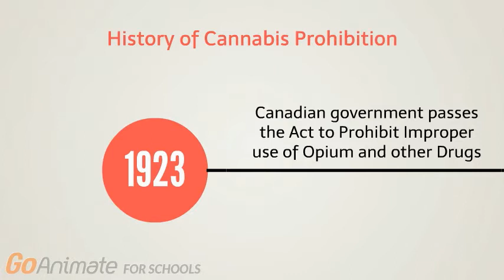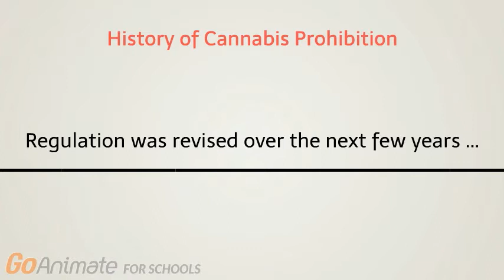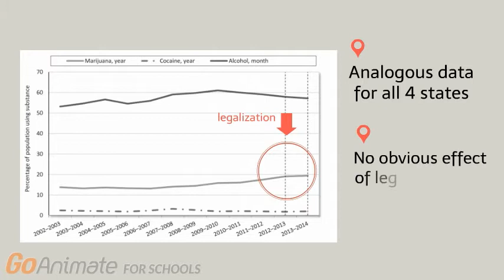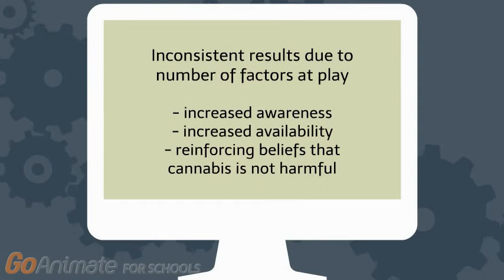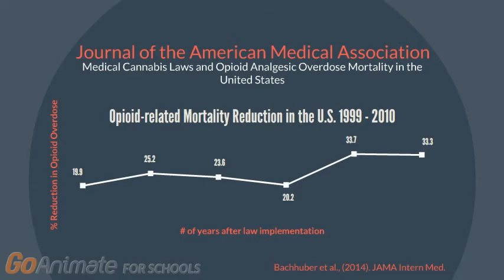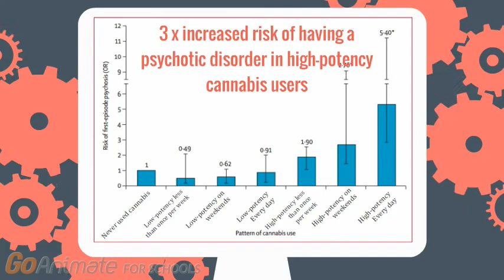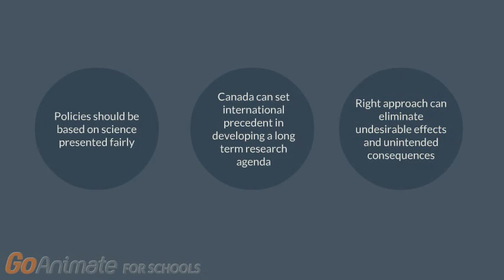Canada and Cannabis: In the Wake of Legalization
In the last Federal election (2015), Justin Trudeau and the Liberal Party of Canada vowed to legalize recreational cannabis. This promise is soon to become reality as the Canadian government has proposed to move forward with legalization to July 2018. Along with a change in legislature comes sizeable public opposition from people who are afraid that legalizing cannabis will carry unintended consequences. This video demystifies unfounded conjecture surrounding the topic of cannabis legalization. It uses peer-reviewed evidence from jurisdictions that have either already legalized recreational cannabis use or have evaluated the use of cannabis and its associated outcomes. The video informs about the impacts, both positive and negative, of cannabis use in Canada’s new age of drug legalization.

This video was made by McMaster Demystifying Medicine students Raisa Ahmed, Peter Malik, Nandini Nandeesha and Zahra Najarali

Nutt, D. J., King, L. A., Phillips, L. D., & Independent Scientific Committee on, D. (2010). Drug harms in the UK: a multicriteria decision analysis. Lancet, 376(9752), 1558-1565. doi:10.1016/S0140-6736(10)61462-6

Lucas, P., Reiman, A., Earleywine, M., McGowan, S. K., Oleson, M., Coward, M. P., & Thomas, B. (2013). Cannabis as a substitute for alcohol and other drugs: A dispensary-based survey of substitution effect in Canadian medical cannabis patients. Addiction Research & Theory, 21(5), 435-442. doi:10.3109/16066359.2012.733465

Bachhuber, M. A., Saloner, B., Cunningham, C. O., & Barry, C. L. (2014). Medical cannabis laws and opioid analgesic overdose mortality in the United States, 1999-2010. JAMA Intern Med, 174(10), 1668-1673. doi:10.1001/jamainternmed.2014.4005

Statistics Canada. (2017). Canadian Tobacco, Alcohol and Drugs Survey: Summary of results for 2015. Ottawa, Ont.: Author.

Health Canada. (2016). Summary of results: Canadian Student Tobacco, Alcohol and Drugs Survey 2014–2015. Ottawa, Ont.: Author.

Choo, E. K., Benz, M., Zaller, N., Warren, O., Rising, K. L., & Mcconnell, K. J. (2014). The Impact of State Medical Marijuana Legislation on Adolescent Marijuana Use. Journal of Adolescent Health,55(2), 160-166. doi:10.1016/j.jadohealth.2014.02.018

Dills, A.K., Goffard, S., Miron, J. (2016). Dose of Reality: The Effect of State Marijuana Legalizations. Cato Institute Policy Analysis,779. Available at SSRN

United Nations Office on Drugs and Crime. (2016). World Drug Report 2016. (United Nations publication, Sales No. E.16.XI.7).

Ghosh, T. S., Vigil, D. I., Maffey, A., Tolliver, R., Dyke, M. V., Kattari, L., . . . Wolk, L. (2017). Lessons learned after three years of legalized, recreational marijuana: The Colorado experience. Preventive Medicine,104, 4-6. doi:10.1016/j.ypmed.2017.02.021

Lake, S., & Kerr, T. (2016). The Challenges of Projecting the Public Health Impacts of Marijuana Legalization in Canada Comment on “Legalizing and Regulating Marijuana in Canada: Review of Potential Economic, Social, and Health Impacts.” International Journal of Health Policy and Management, 6(5), 285–287.

Jones, H. J., Gage, S. H., Heron, J., Hickman, M., Lewis, G., Munafò, M. R., & Zammit, S. (2018). Association of Combined Patterns of Tobacco and Cannabis Use in Adolescence With Psychotic Experiences. JAMA Psychiatry.

Hajizadeh, M. (2016). Legalizing and Regulating Marijuana in Canada: Review of Potential Economic, Social, and Health Impacts. International Journal of Health Policy and Management, 5(8), 453–456.

Di Forti, M., Marconi, A., Carra, E., Fraietta, S., Trotta, A., Bonomo, M., … Murray, R. M. (2015). Proportion of patients in south London with first-episode psychosis attributable to use of high potency cannabis: a case-control study. The Lancet Psychiatry, 2(3), 233–238.